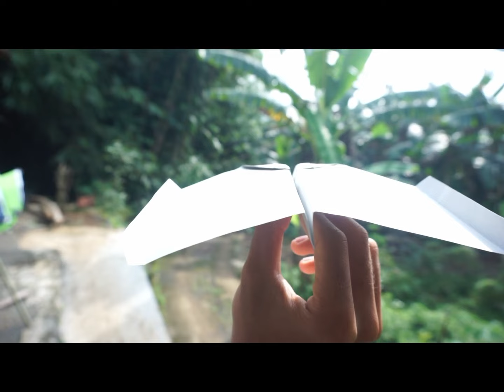4 Pesawat Kertas Terbaik - Tutorial Pesawat Kertas Mudah dan Cepat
Cara Membuat Pesawat Kertas
Video menarik lainya di channel ini